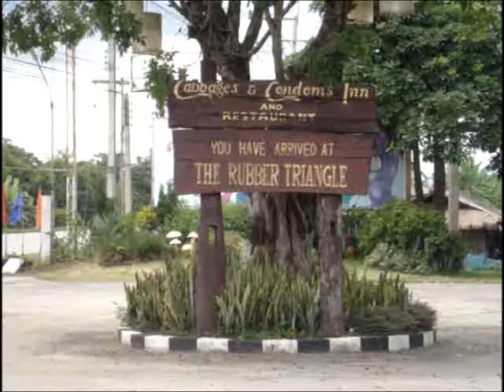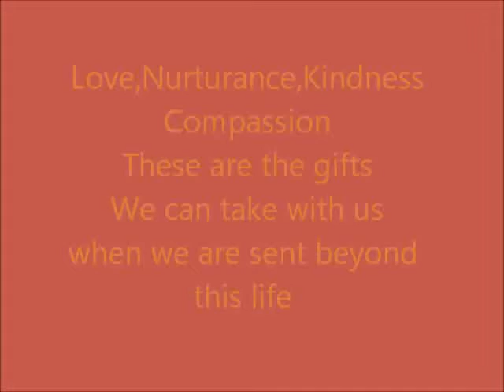My Movie CEI CNX 2 toMP4